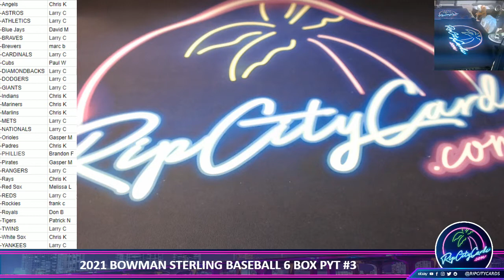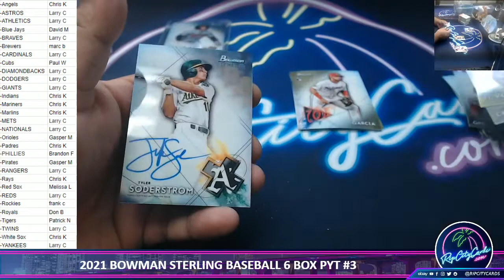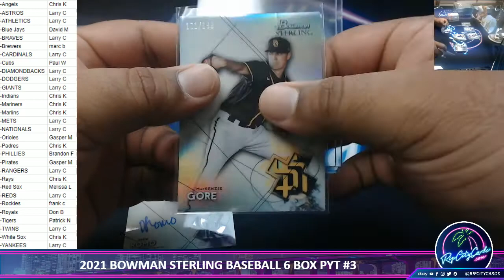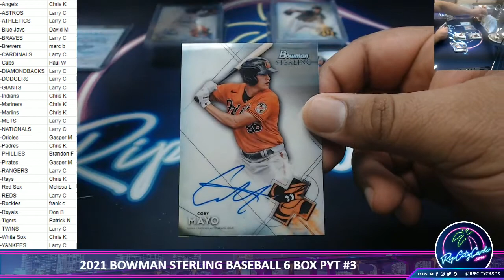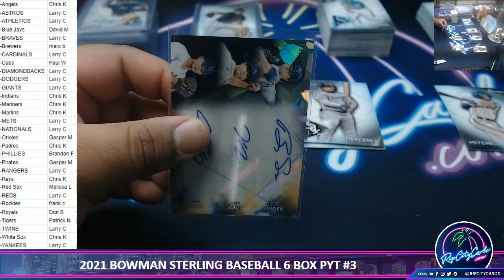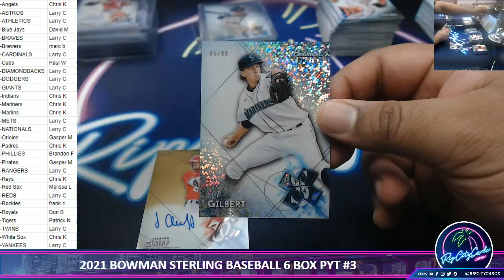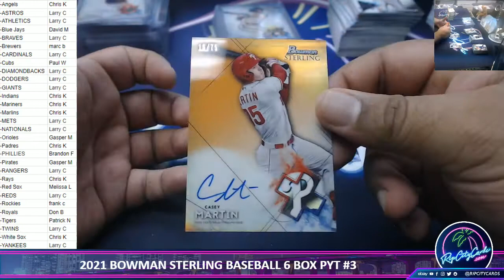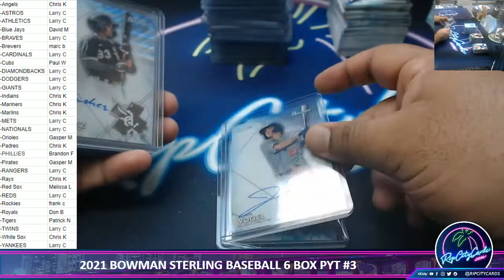2021 BOWMAN STERLING BASEBALL 6 BOX PYT #3